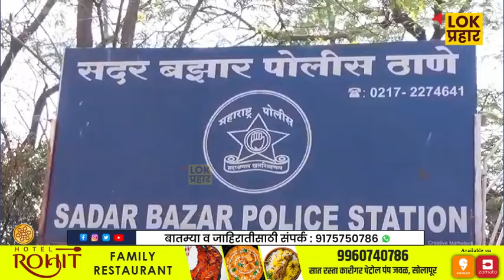अजय मैंदर्गीकर वर गुन्हा दाखल...